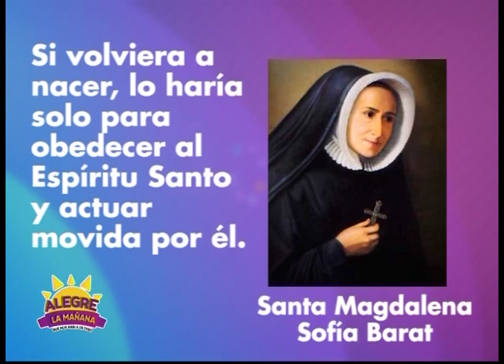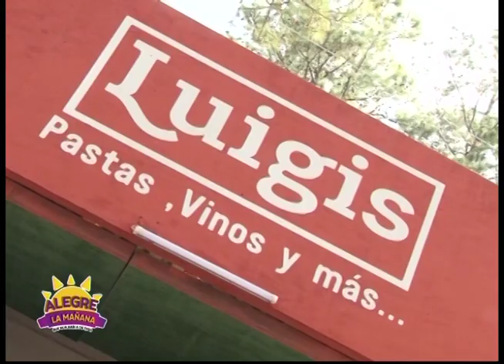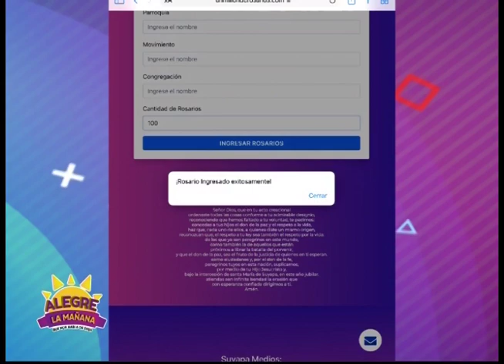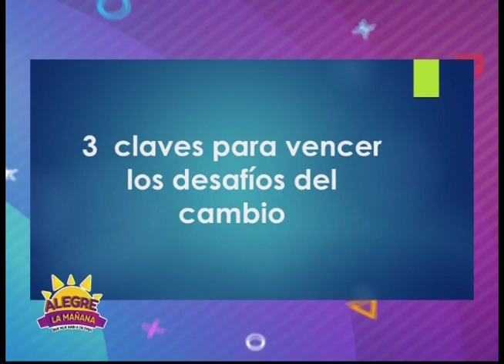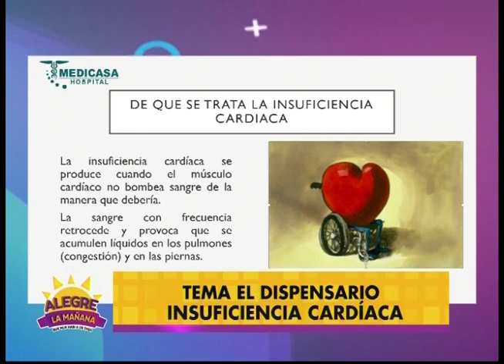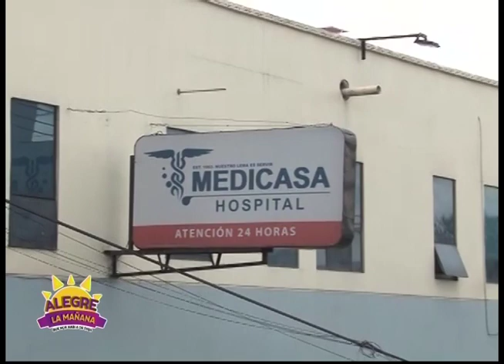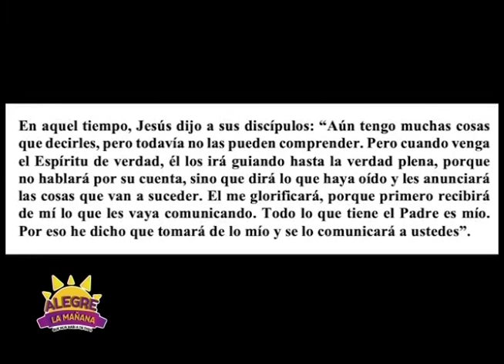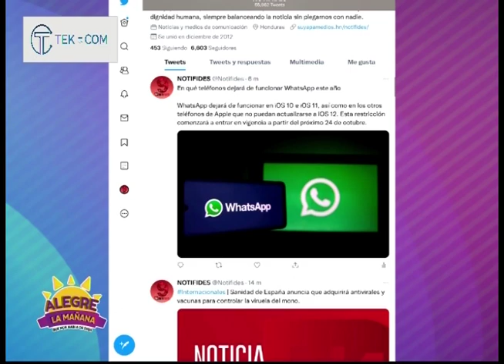REVISTA ALEGRE LA MAÑANA 25 MAYO 2022